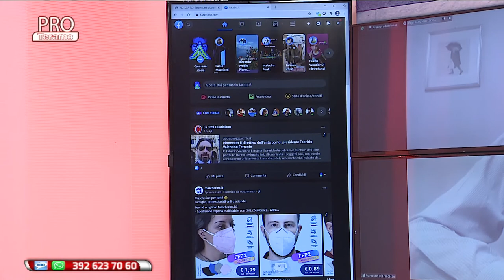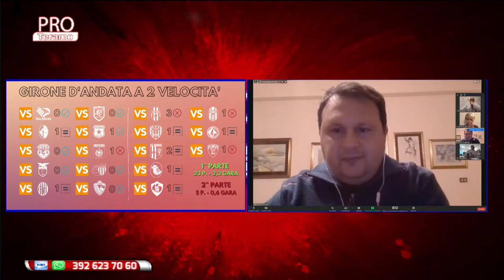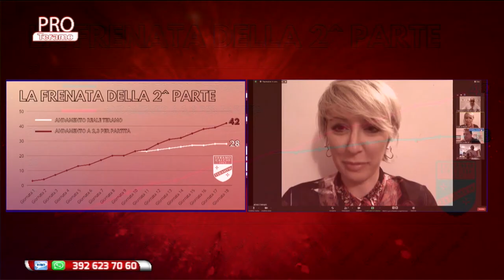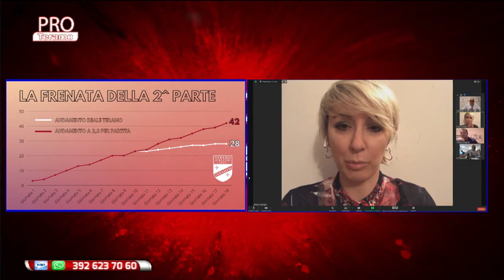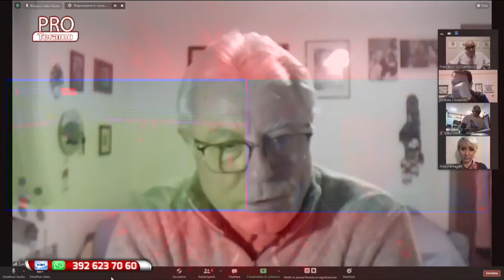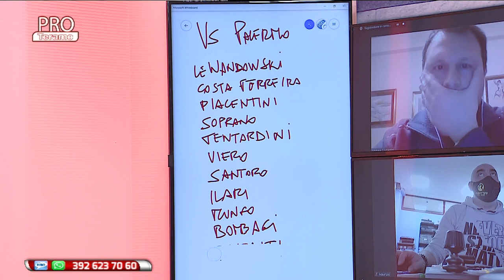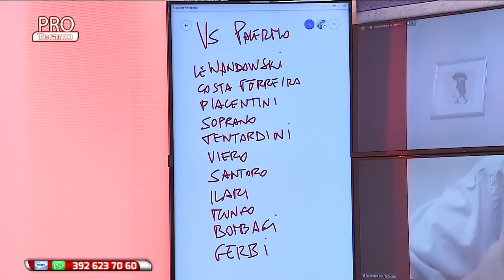Pro Teramo 15^ puntata del 19 gennaio 2021